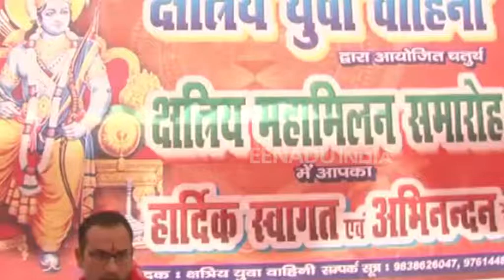राम मंदिर मुद्दे को राजनीतिक दल पासबुक की तरह प्रयोग करते हैं : मंगलदेव सिंह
गोंडा: क्षत्रिय युवा वाहिनी के बैनर तले रविवार वजीरगंज क्षेत्र के प्राचीन शिव मंदिर बाबा बलेश्वरनाथ के प्रांगण में क्षत्रिय महामिलन समारोह का आयोजन किया गया. लोकसभा चुनाव के ठीक पहले अपनी चुनावी भागीदारी और क्षत्रियों को एकजुट करने के लिए इस ये कार्यक्रम माना जा रहा है.